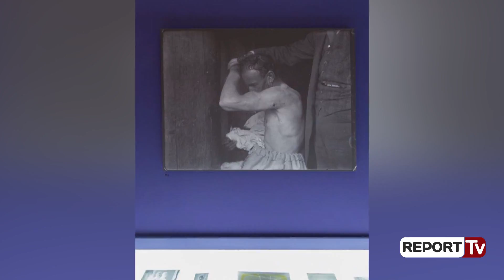170 fotografi të 'Marubit' në Milano, kuratori: Ekspozita përçon shijen e jetës shqiptare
Për të bërë një ritual të caktuar njerëzit shkojnë në një vend të caktuar, xhami apo kishë, por një tjetër vend ku ndodhte një ritual para 1 shekulli në Shkodër, ishte edhe atelieri fotografik i Marubëve, i cili shndërrohej në varësi të kontekstit. 25 negativë, nga 500 mijë të tillë, të ruajtur në Muzeun Kombëtar të Fotografisë “Marubi” prezantohen për herë të parë në Trienale-n e Milanos në ekspozitën “Rituali fotografik”. Kuratori i ekspozitës, Zef Paci, rrëfen për kamerën e “Report TV” rëndësinë e kësaj ekspozite, që ka në qendër jetën e shqiptarëve, erosin, vdekjen, çmendurinë apo edhe raportin me pushtetin para 100 vitesh.

Kjo ekspozitë lindi si fryt i shkëmbimeve, që kishte Muzeu Kombëtar i Fotografisë “Marubi” me Muzeun e Fotografisë Bashkëkohore në Milano, që bënte pjesë tek Trienale e Milanos. Në bashkëpunim me Ministrinë e Kulturës zgjodhëm disa alternativa, për të çuar disa foto të koleksionit të “Marubit” në Milano.

Kjo ekspozitë vjen si nga një kohë e gjatë përgatitore, por edhe nga kontakti i vazhdueshëm me arkivën. Janë rreth 170, por printime fotosh janë 118 të ekspozuara në një nga fasadat e Trienale-s, janë 25 negative origjinale dhe pjesa tjetër një projeksion i vendosur tek struktura, që shfaq imazhe.

Zef Paci, Studiues dhe Kurator i ekspozitës